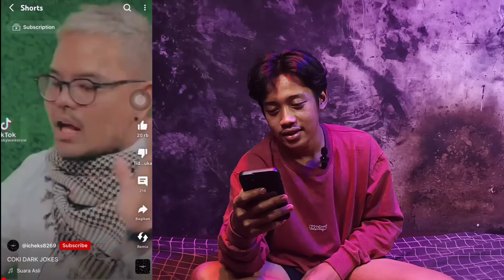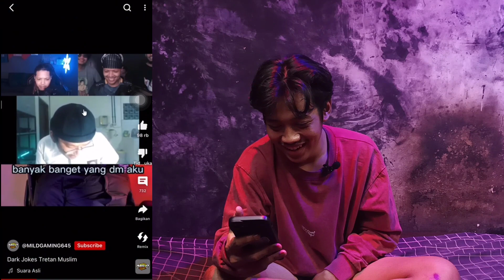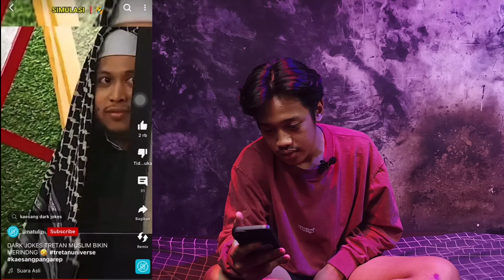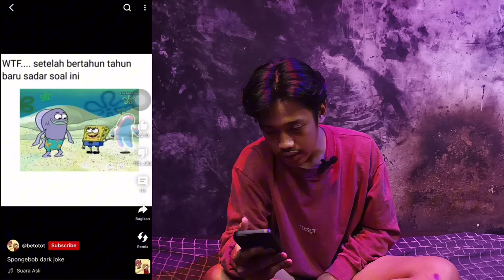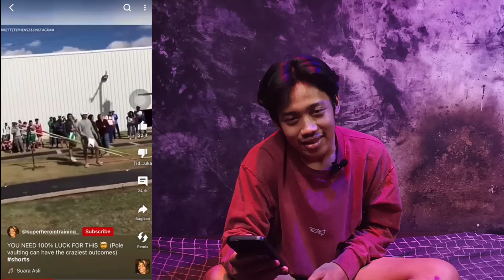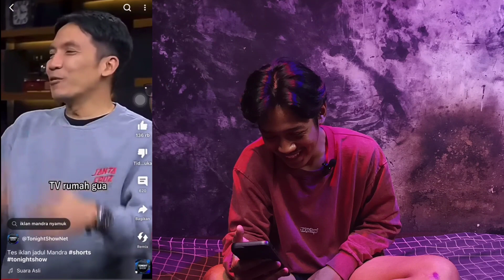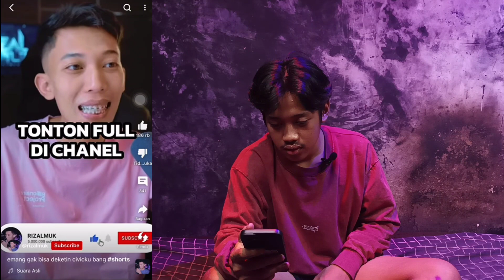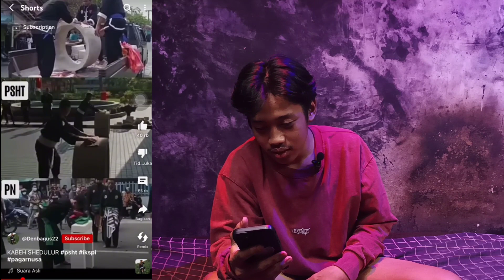Prank teroris lempar bom | Reaction meme | reaction video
Hey welcome to KAPOK.
Di konten kali ini lagi nge.reaction video lucu / meme lucu

ide2 konten, atau pembahasan konten selanjut nya bisa kok comment langsung ..